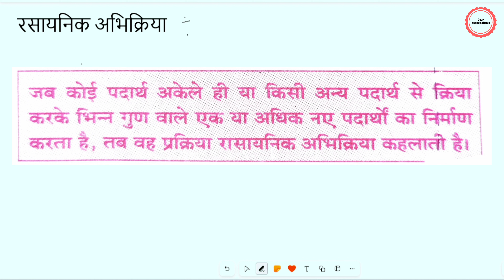रासायनिक अभिक्रिया क्या है